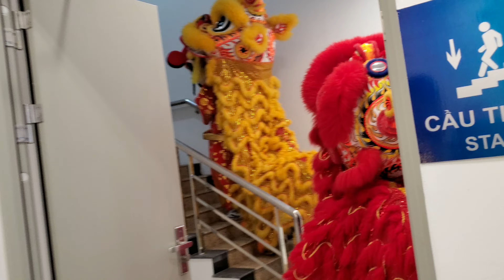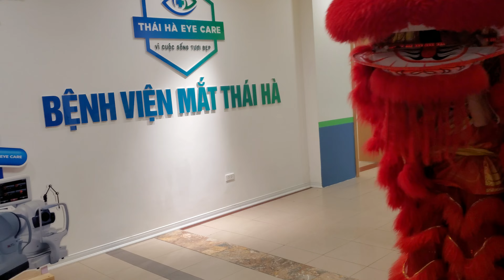XEM MÚA LÂN XÔNG ĐẤT BỆNH VIỆN MẮT THÁI HÀ, TẠI THÁI NGUYÊN.